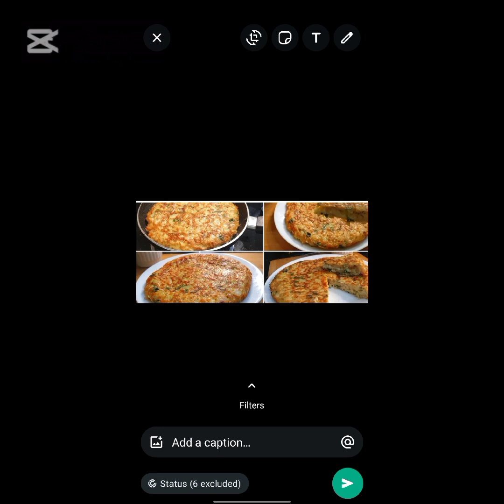REBA UKO WATEKA OMELETTE URIMO IBIRAYI BIRAPYE IVI VIDEO NTIGUCIKE